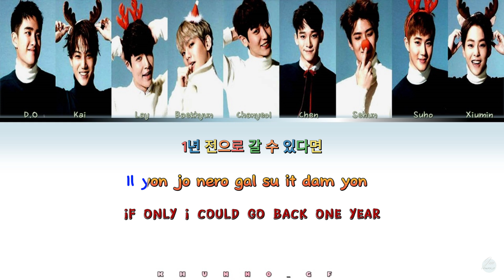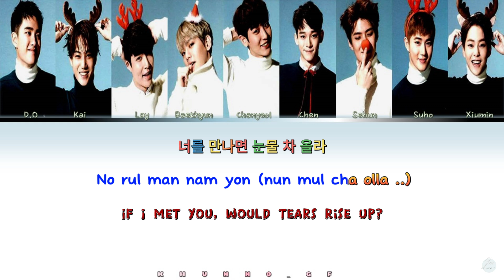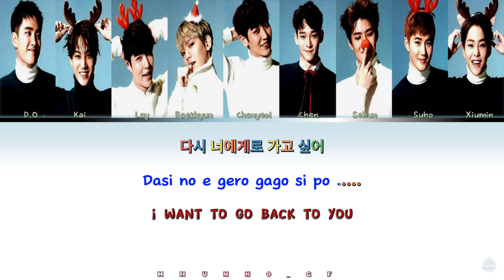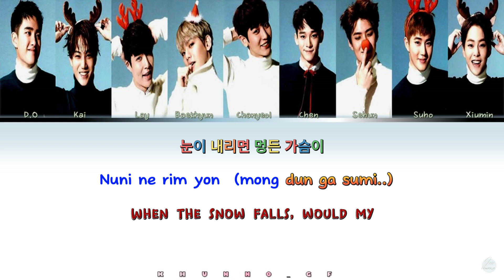【KARAOKE】EXO - 첫 눈 (First Snow) EASY Lyrics (Han/Rom/Eng)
Artist: EXO
Song: The First Snow
Album: Miracles in December
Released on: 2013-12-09